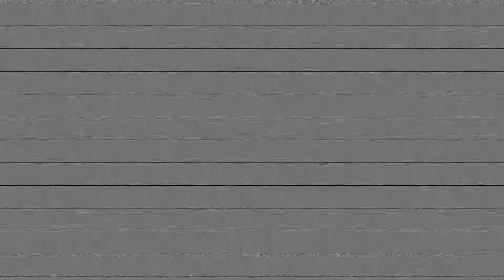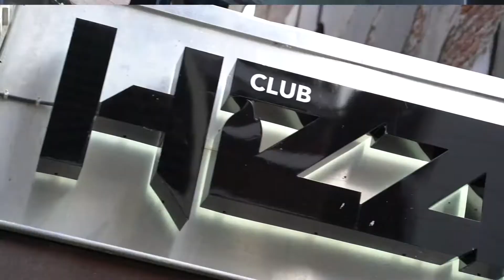Repetitie Talent@Gorcum - VLOG#9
Kijkje achter de schermen tijdens de repetities van Talent @ Gorcum!
Alle kandidaten zullen op 19 augustus 2017 optreden tijdens ZOMERFEEST GORINCHEM.

Hoi!
Mijn naam is Brian Inostroza, mede eigenaar van Code 101 Productions.
Wil je weten wat wij (Brian en Astrid) nou eigenlijk allemaal meemaken achter de schermen? En wil je geen video missen?

ok doei!
Brian en Astrid